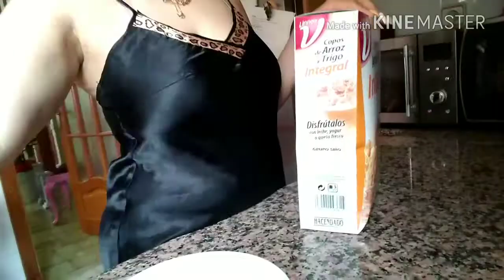Un ratito conmigo ... aveces las cosas no salen bien.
Un ratito conmigo..